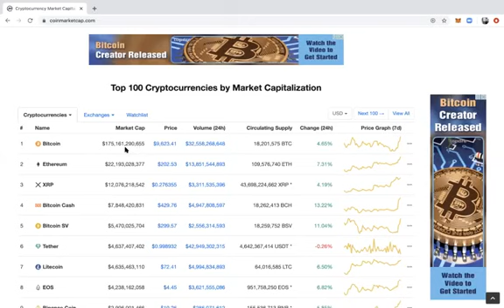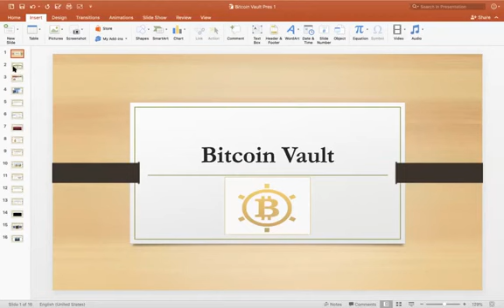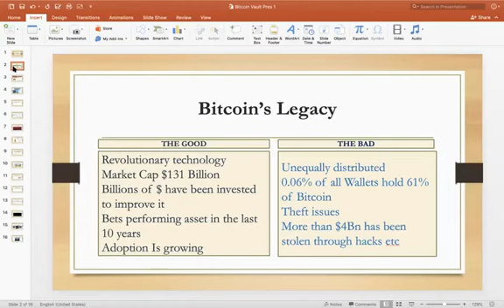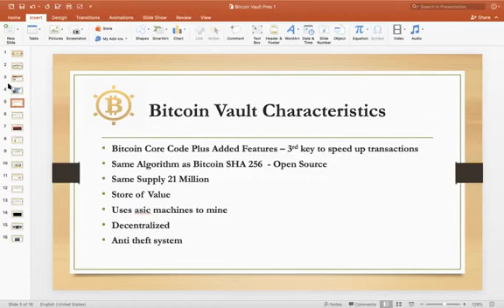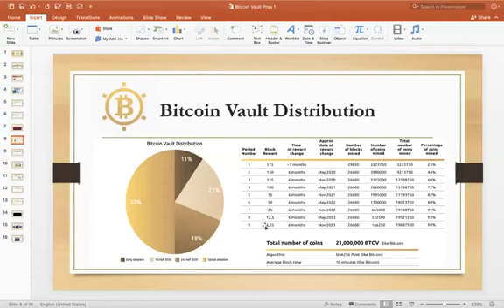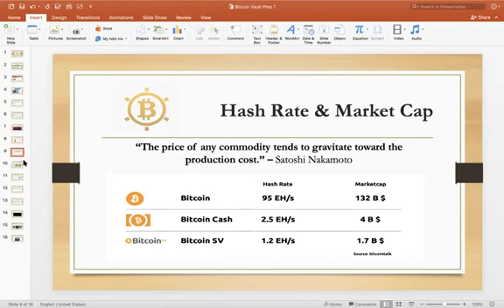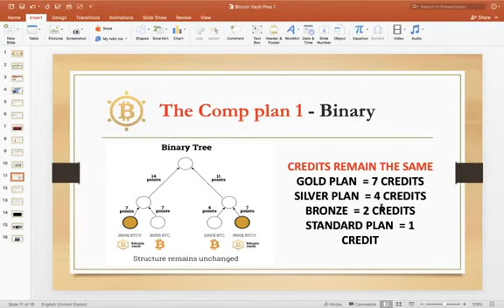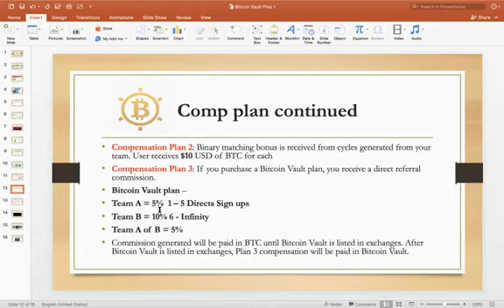►BITCOIN VAULT IMPORTANT ENGLISH PRESENTATION MINING CITY BITCOIN MINERA MINEBEST btcv/btc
Join us
REGISTRATE activa tu maquina bitcoin vault

Bitcoin Vault is here for you, with much more fairer distribution.
istoria is repeated once again activate pool minar bictoin very important in crypto world learn together with us what is BITCOIN VAULT
one more time after 10 years

MineBest engineers developed this to provide you with a safe and innovative cryptocurrency.
Long-term store of value
An ultimate electronic store of value – a better form of gold with the aim of holding one’s life savings with complete peace of mind.
Protected from theft

Secure transactions will be alerted on-chain for 144 blocks and Will be available for canceling with 24 hours with a recovery key thanks to increased effective transaction conﬁrmation time. The feature will be implemented at a later date.

Higher rewards for miners

During the initial period of expedited mining, block rewards for miners will be substantially higher in order to match Bitcoin’s 21 million circulating supply in a shorter timeframe.

A huge advantage of mining

For Bitcoin Vault we can use the same ASIC miners that we use to mine Bitcoin. An ASIC has an advantage over CPU, GPU and FPGAs due to being designed for one speciﬁc task. ASICs allow miners to use hardware made speciﬁcally for Bitcoin or other SHA-256 algorithm coins. Bitcoin Vault falls into this category.

Exchange listing

We are happy to announce that Bitcoin Vault will be listed on the exchange starting on the 21st of December. This will allow you to buy, sell and trade coins.

In additions to mining earnings we have a referral based compensation plan that can be very profitable.

The whole concept of "Mining" is tough for most people to grasp because it's basically a machine that prints money. These specialized mining machines plug into the wall and they start producing Bitcoin or other Digital Assets. These coins can then be exchanged for cash or you can hold them and spend them directly.

How Do I Get Paid?
We have 4 Bitcoin mining plans you can participate in. When you purchase any of these mining plans you are actually purchasing a contract for 1100 days of Bitcoin mining at a specified hash power

For each Plan purchased you will receive a daily pay-outs of whatever is being mined in the Plan. These commissions are paid to your Mining City wallet and each plan has their own requirements to use a certain percentage of your earnings for expansion, maintenance, electricity, cooling, and other expenses.

With our referral plan you are paid commissions on EVERY person that you share this opportunity with. Anytime they earn Bitcoin from the mining plan you will also earn a percentage based on where they fall in your Level Up structure.

Ranks.
Mining City provides ranks for it’s members. Ranks help to differentiate between how many people you sponsor and what is your turnover volume. When you join Mining City you are automatically awarded the rank of Citizen. From this you can upgrade accordingl

REGISTER MINING CITY MINEBEST MINING BITCOIN AND MINING BITCOIN VAULT
Join us

1100 DAYS 3 YEAR
No membership fees, or hidden costs!

 Perú,
Chile,
España
Argentina
Bolivia
Ecuador,
Venezuela,
mining city login,
Spanish mining city,
mining city bitcoin,
mining profitability,
bitcoin mining profitability calculator,
bitcoin miner calculator,
cryptocompare mining calculator,
btc miner,
bitcoin mining pool address,
mining city reviews,
btc mining

genesis mining,
bitcoin cloud mining,
antminer,
free cloud mining,
genesis mining,
cloud mining,